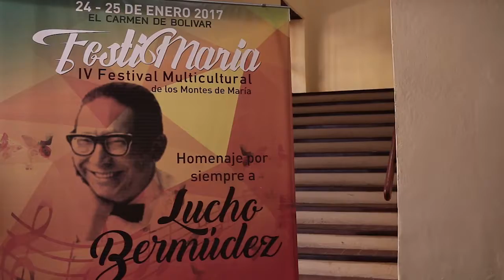LANZAMIENTO OFICIAL FESTIMARIA 2017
Bolívar Si Avanza Gobierno de Resultados